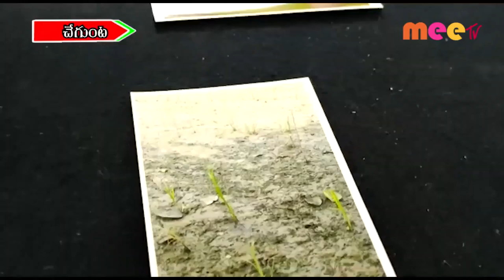చేగుంట లో ఎమ్మెల్యే సమావేశం ...//20.01.2021//MEE TV NEWS//